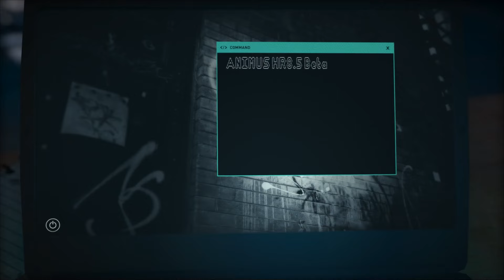Assassin's Creed: Odyssey #1 - Милая наёмница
Прохождение игры Assassin's Creed: Odyssey (Одиссея) (2018).